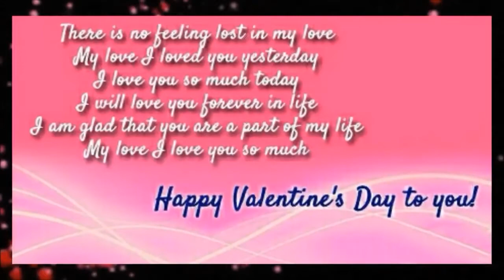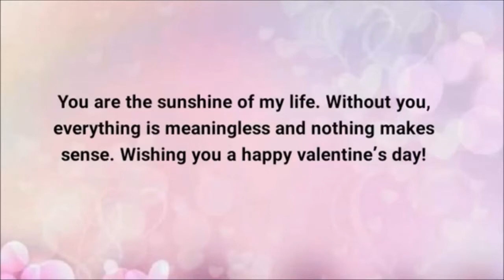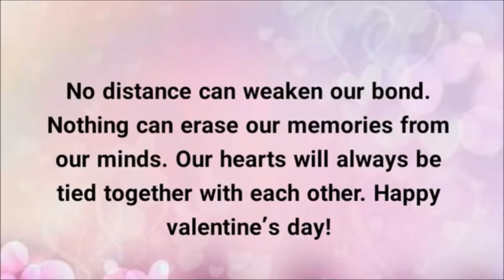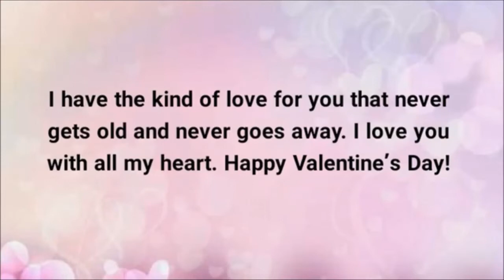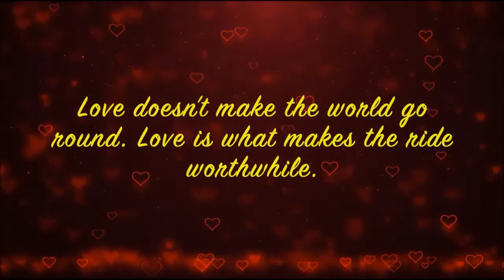ROMANTIC VALENTINE'S DAY 2021 I VALENTINE MESSAGES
2. Song: Niwel - Your Love